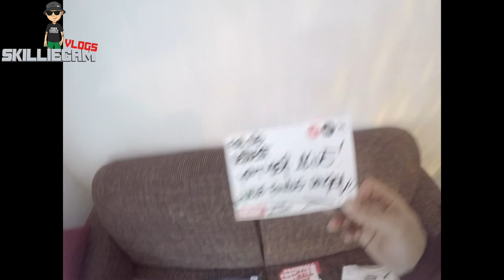BOZENIK LAAT CAFÉ DE POEDEL ONTPLOFFEN!! : Skilliecam Vlog #106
Wat een voetbalweek hebben wij als Feyenoorders achter de rug zeg, gelukkig is alles maar goed gekomen. En maakt Robert Bozenik een betere Debuut bij Feyenoord als dat ik vorige week heb gedaan!!

Heb jij nog niet gezien hoe ik mijn Debuut maakte bij Feyenoord check dan me vorige vlog!

En laat Even weten in de reactie's wat jullie nog meer zouden willen zien in de vlogs..

SkilliecamGangFam!!